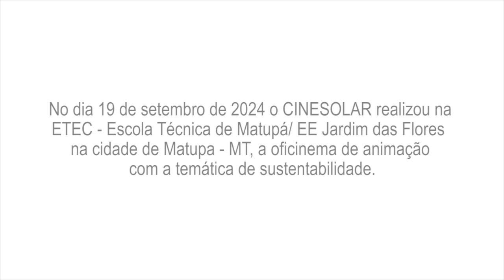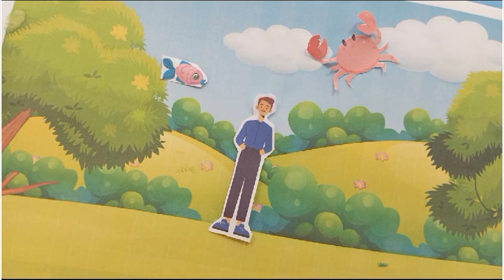Oficinema Solar - Cinesolar - Matupá - MT (19/09/2024)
Oficinema solar realizada no dia 19 de Setembro de 2024, com os jovens da ETEC - Escola Técnica de Matupá/ EE Jardim das Flores. Projeto viabilizado pela Lei Federal de Incentivo à Cultura, apoio da DGT Filmes e Associação IAKIÔ, e é realizado pela Brazucah Produções, Ministério da Cultura e Governo Federal.

* Conheça nossas redes! *